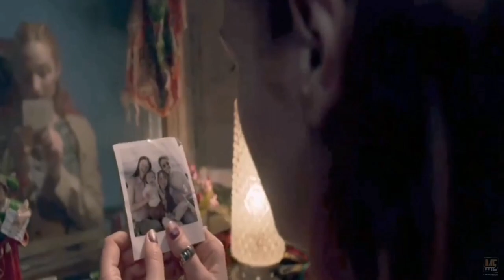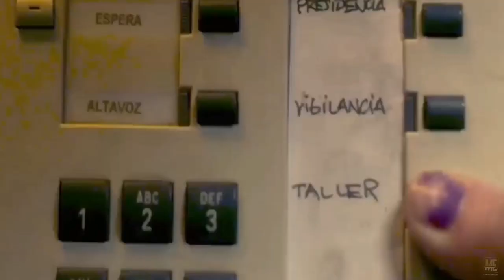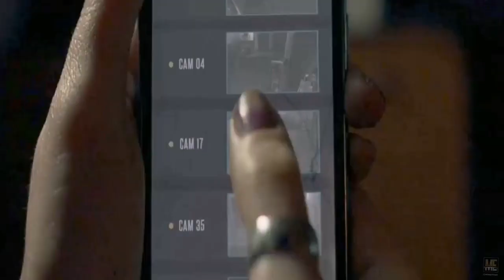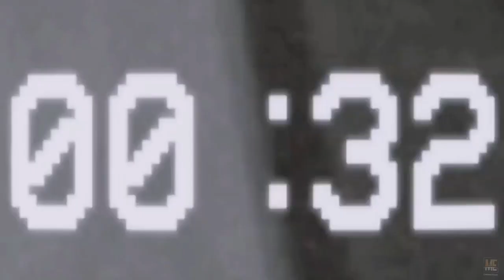Virus 32 (2022) | Movie Explained in English